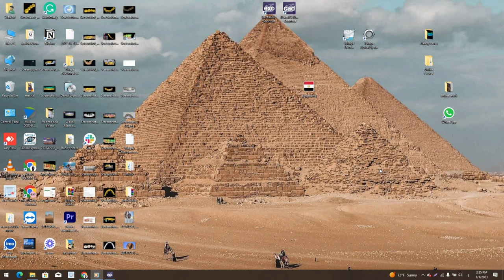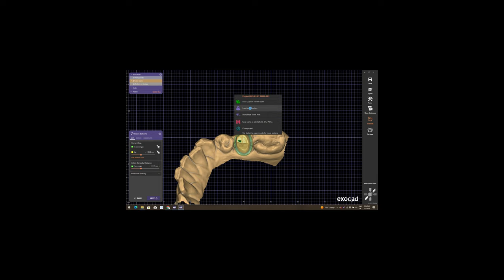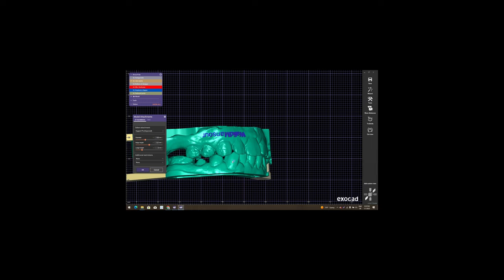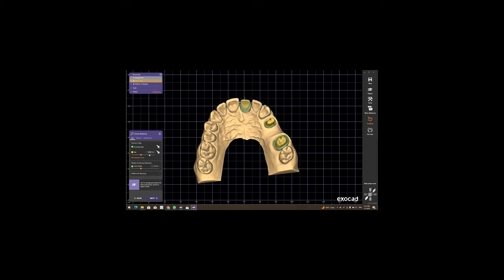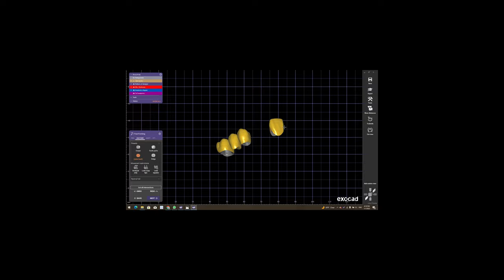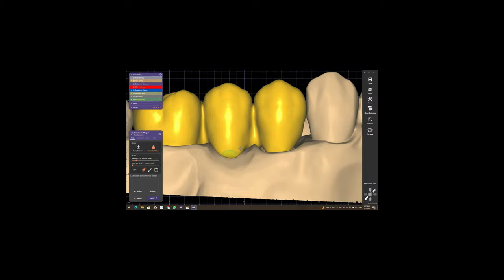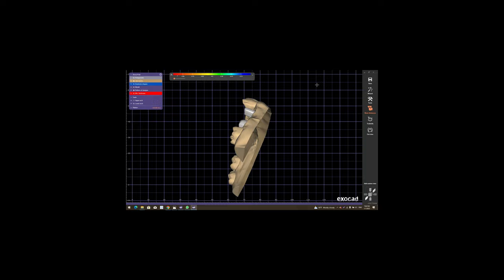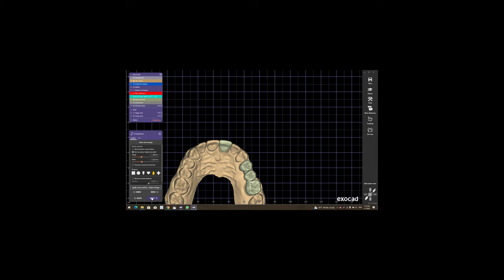شرح مجانى ايكسوكاد بالمصري مع وليد منصور | Free explanation of Exocad in Egyptian with Walid Mansour